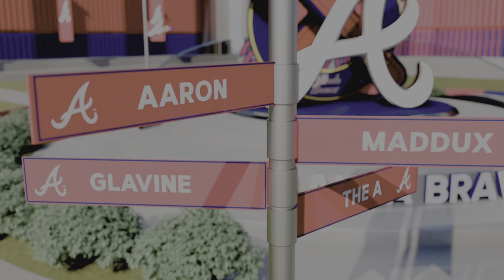Series Win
The Braves go for the series win against the Athletics